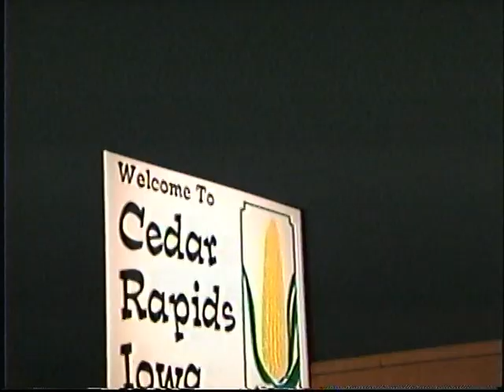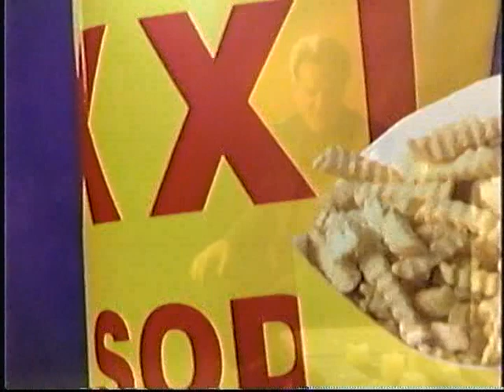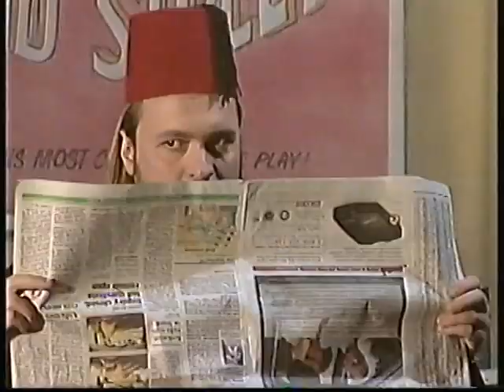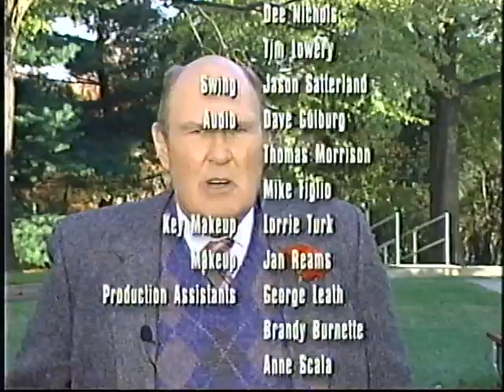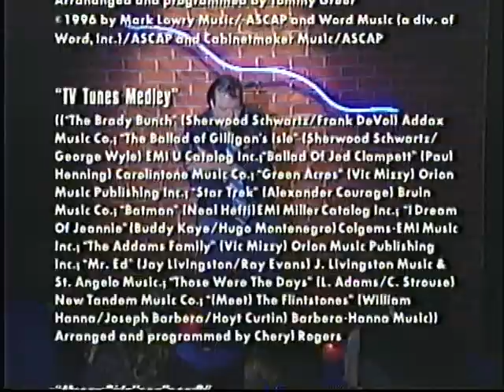Mark Lowry - Remotely Controlled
Taken from a VHS tape produced in 1996. Mark Lowry is a very funny Christian Comedian. Sit back, watch, and laugh.